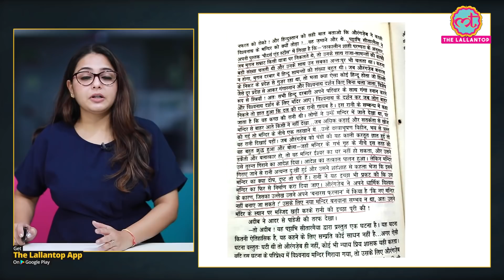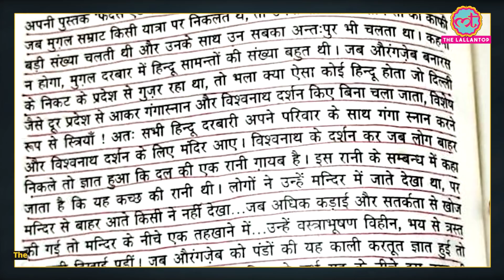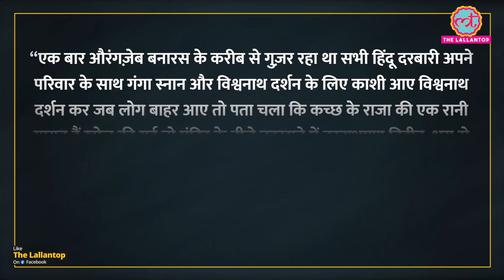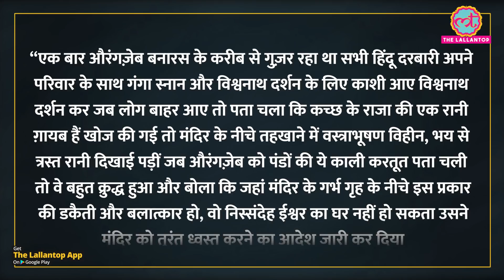Kashi Vishwanath पर दलित प्रोफेसर के कॉमेंट के बाद ABVP वालों ने हंगामा कर दिया! Lucknow University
Students of Lucknow University of Uttar Pradesh are creating a ruckus demanding the arrest of Professor Ravikant Chandan. The students have also lodged an FIR against the professor. The reason for this whole controversy is the professor's comment on Kashi Vishwanath Temple during a debate. On the other hand, Ravikant Chandan says that his statement is being distorted and some students have also tried to mob-lynch him. The whole matter has also become a topic of discussion on social media as well. Watch the video to know the entire matter.

Edited By:Vishal